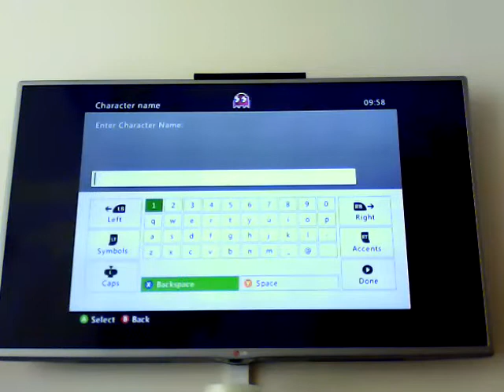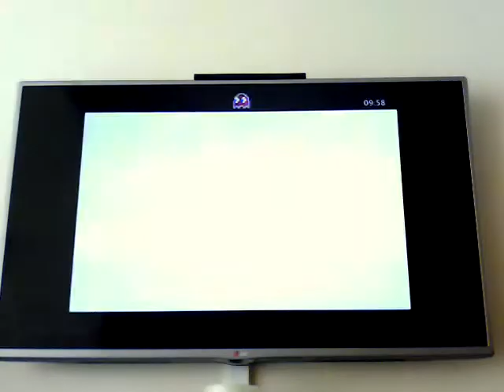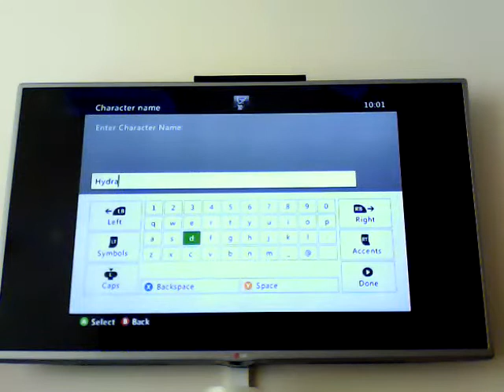Terraria Xbox Lets-Play - Our first day - (1)